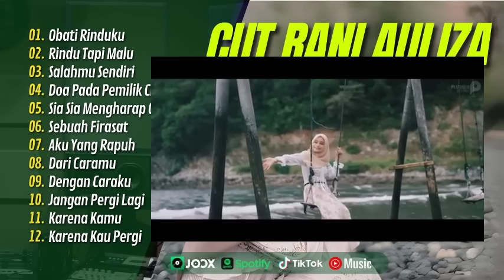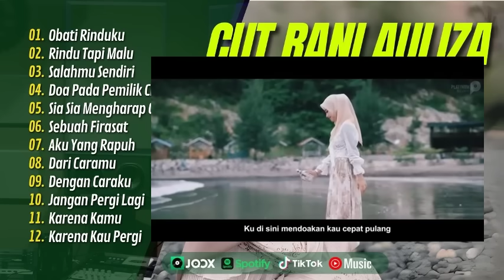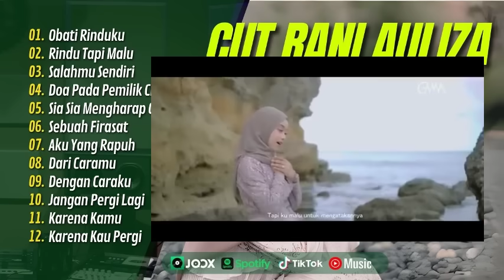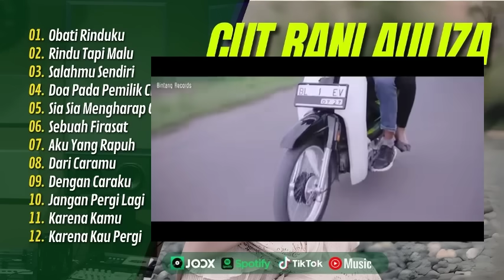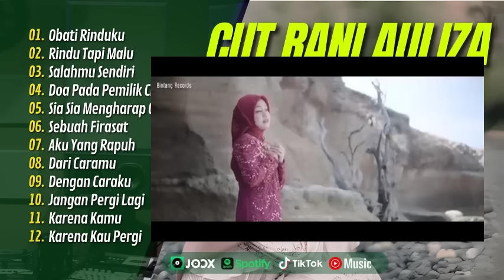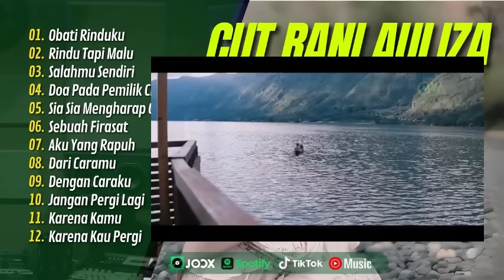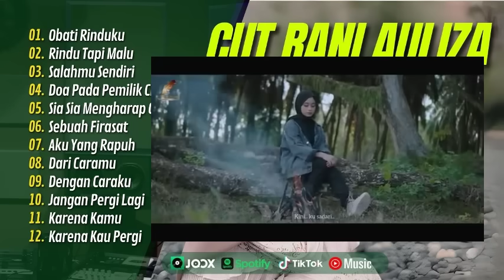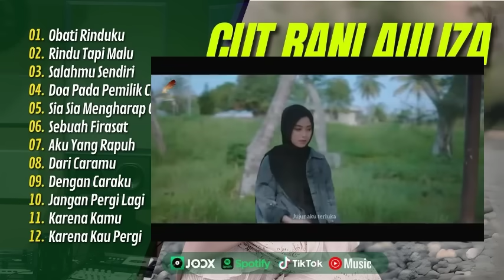CUT RANI - OBATI RINDUKU | RINDU TAPI MALU | SALAHMU SENDIRI || LAGU POP MELAYU TANPA IKLAN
01.Obati Rinduku
02.Rindu Tapi Malu
03.Salahmu Sendiri
04.Doa Pada Pemilik Cinta
05.Sia Sia Mengharap Cintamu
06.Sebuah Firasat
07.Aku Yang Rapuh
08.Dari Caramu
09.Dengan Caraku
10.Jangan Pergi Lagi
11.Karena Kamu
12.Karena Kau Pergi

sia sia mengharap cintamu,lagu cut rani persinggahan,lagu cut rani sudah tak cinta,lagu cut rani ku rela kehilangan,lagu cut rani berat melepaskanmu,ku terima kau apa adanya,doa rindu,lagu cut rani hendaklah cari pengganti,lagu terbaik cut rani terpopuler,lagu trending cut rani terbaru 2023